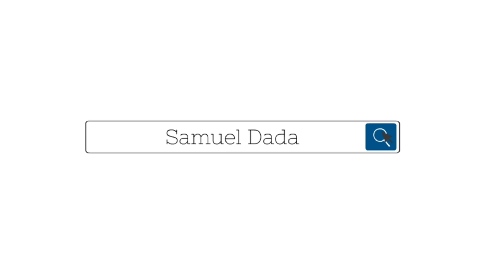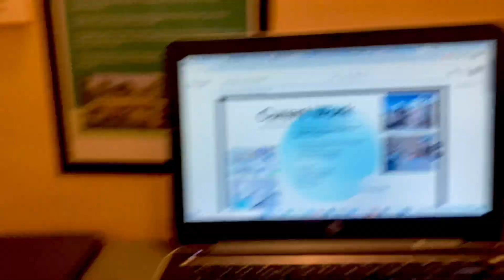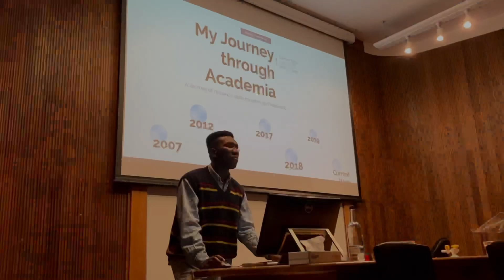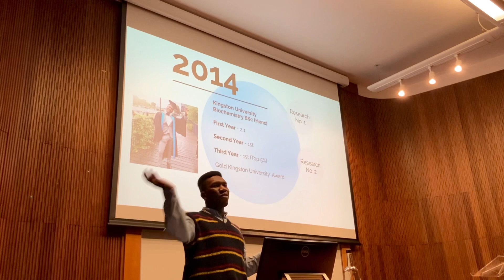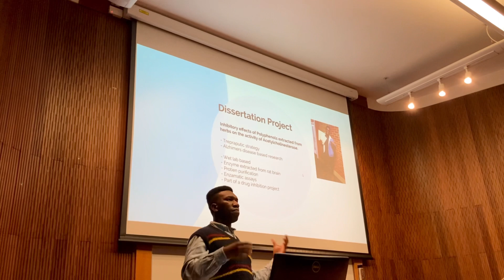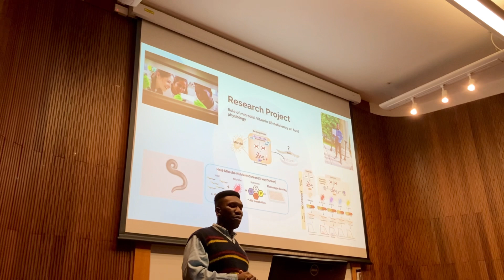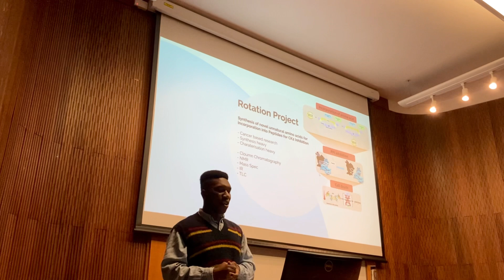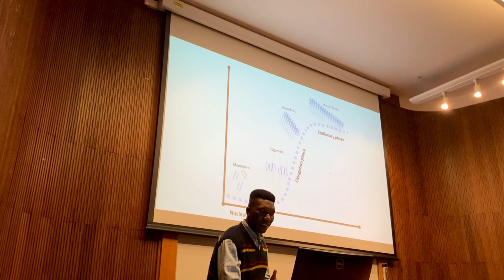I Gave a Talk at Eton College | A day in the Life of a PhD Student at Cambridge University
Time Stap:
Presentation at Eton College - 04:35

2023 We are off to a great start!

I gave my first ever public speaking/engagement/outreach at a school. It honestly came in a big way, as it was the renowned Eton College! Yes, Eton the prestigious school that has educated world leaders, Nobel laureates, and all-round world greats in all spheres of life.

 I can tell you that there are many more to come. It was such a surreal experience, I was astonished at the inquisitiveness, drive, and work ethic of the students. The fact that they can start their school day at 8:30 am and finish at 10:00 pm still full of life and thirst for knowledge was truly mind-blowing, I don't think the 13-18-year-old me had that kind of stamina in him.

I had the wonderful opportunity of speaking about my journey through academia, and my research experiences along the way. This is something I honestly cherish a lot, as my journey to where I am has been anything but conventional or straightforward, it's been a journey of resilience, determination, and hard work and I wouldn't have wanted it any other way.

Speaking and giving a talk at a scientific conference is nice, but I prefer speaking and trying to inspire and educate young minds and future generations.

I am so grateful and thankful to the individuals at Eton Scientific Society (you know who you are ;) ) who gave me the opportunity and privilege to give this talk. I don't think the young Sam would have ever thought he would ever step through the doors of Eton College, let alone give a talk. Hopefully, this is the first of many.